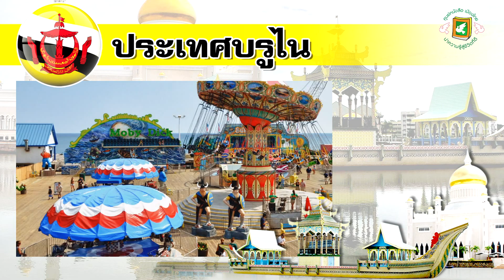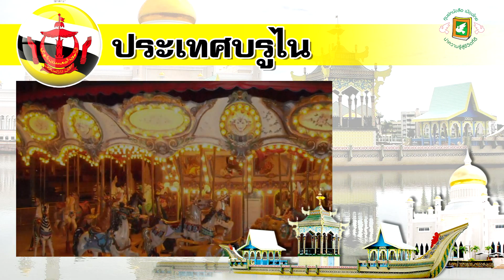สถานที่ท่องเที่ยวที่สำคัญของบรูไน (อาเซียน)